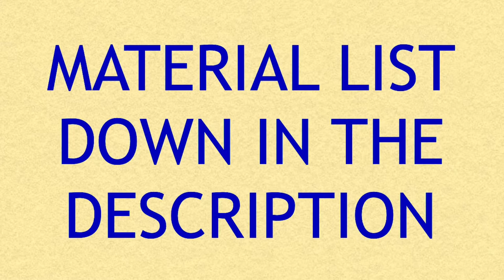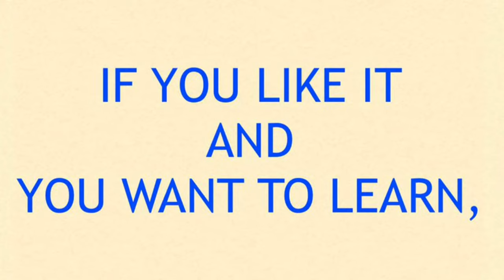How to make Natasha beads with polymer clay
Natasha or mirror beads are a fun and easy way to use up leftover polymer clay. You don't need experience and practically no tools, just a roller and a blade. But yes, the results are amazing!

You can find more information about this tutorial and about other topics on our